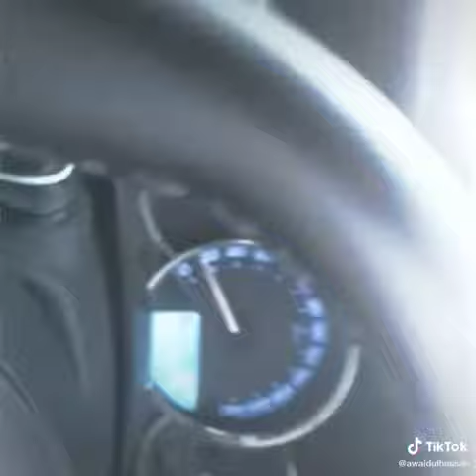COROLLA GLI 2K22 X | DRIVE STATUS | TOYOTA GRANDE LOVERS| COROLLA MODIFIEF 2022 X